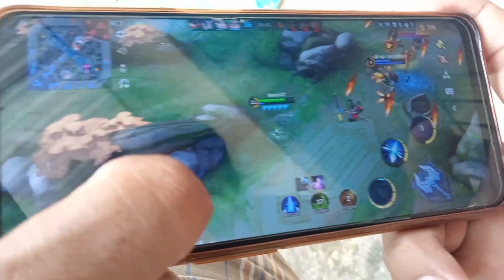BANJO ML MASTER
Mobile Legend Master